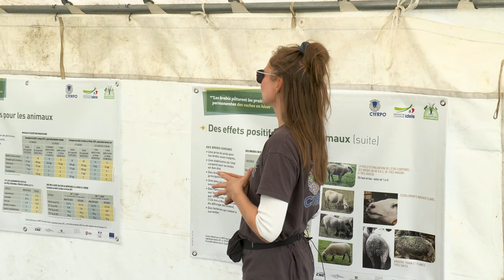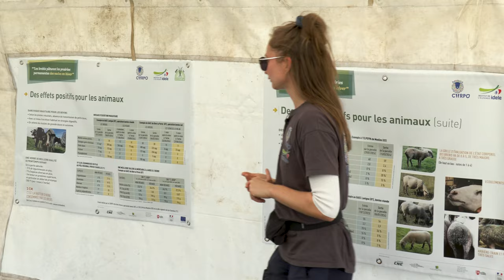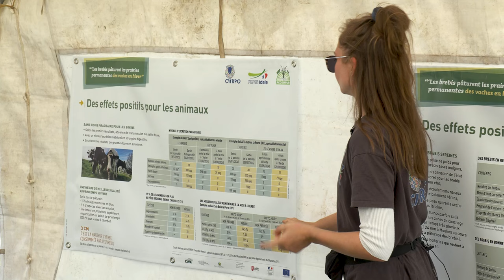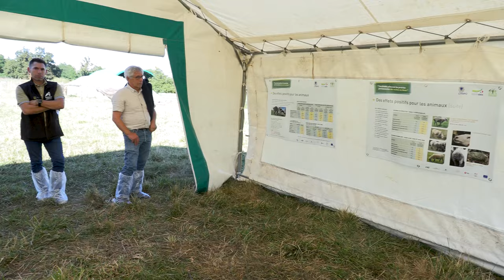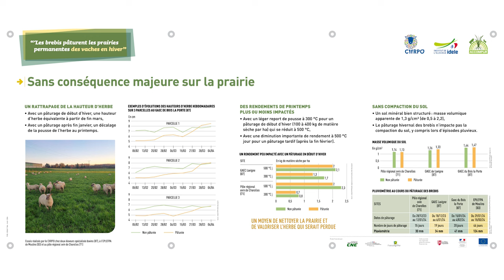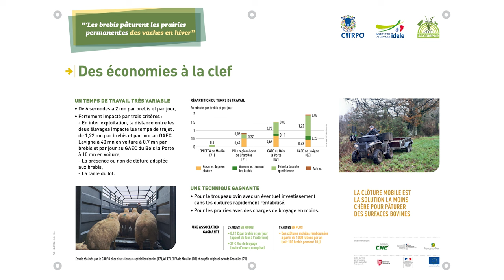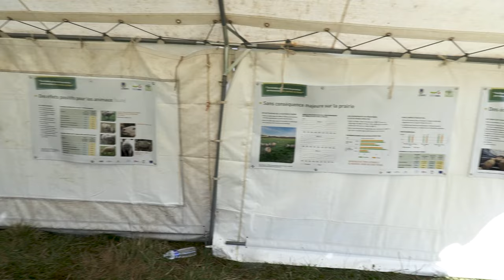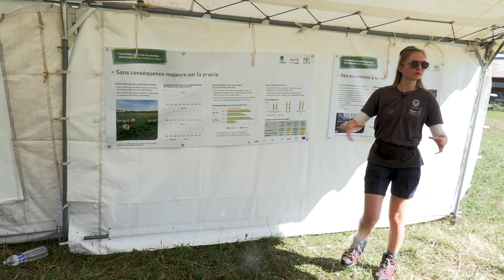Les brebis pâturent les prairies permanentes des vaches en hiver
Atelier réalisé lors des Rencontres du CIIRPO pour les éleveurs ovins du 19 septembre 2024